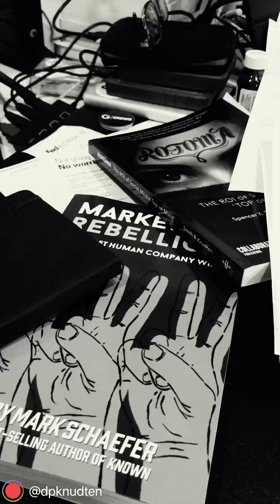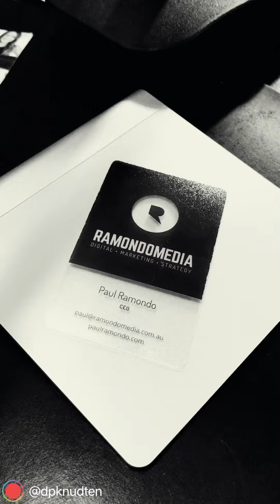7.19.2019 In Praise of Business Cards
WALK/TALK/BRAND is an occasional video show with NonFiction Branding™ expert DP Knudten about whatever happens to be on his mind at the time.